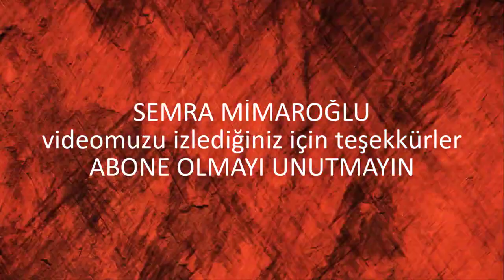BALKONUMDA ÇALIŞMALAR BAŞLADI BOLCA KELLE ALMA YAPTIK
Balkonumda yaptığım çalışmalar sonunda meyvelerini vermeye başladı. Bu video, balkonumda yaptığım çalışmaları ve bolca kelle alıp yeniden doğuşunu gösteriyor. Kendi yetiştirdiğim sebzelerle yaptığım lezzetli yemeklerin tariflerini de paylaşıyorum. Balkonumda yaptığım çalışmaları keşfetmek için videoyu izleyin.

Balkon, Çalışmalar, Kelle Alma, Yeniden Doğuş, Sebze Yetiştirme, Lezzetli Yemekler, Kendin Yap, Kendine Hasat, Video, Keşfet.